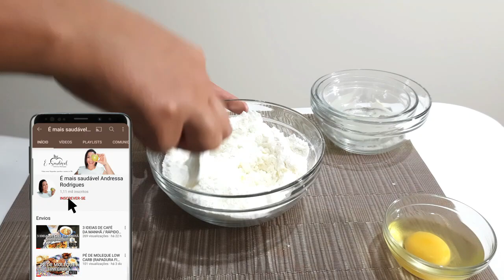BISCOITO FIT DE LEITE / FAÇA SEU BISCOITO COM 5 INGREDIENTES - É Mais Saudável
🙋 Oiee!

Um biscoito fit de leite pra acompanhar o café da tarde nessa segunda.
esse biscoito de leite é delicioso e fica bem sequinho! Fácil de fazer com apenas 5 ingredientes simples e você faz em no máximo 10 minutos.

A xícara padrão usada nessa e em todas outras receitas do canal é de 200ml.

BISCOITO FIT DE LEITE / FAÇA SEU BISCOITO COM 5 INGREDIENTES - É Mais Saudável / Andressa Rodrigues
RECEITA:
📌 1 OVO
📌 1 XÍCARA OU 100G DE AMIDO DE MILHO
📌 4 COLHERES DE SOPA DE ADOÇANTE ERITRITOL OU XILITOL
📌 3 COLHERES DE SOPA OU 50G DE MANTEIGA

❤️ Reúna os ingredientes e venha fazer essa receita comigo. Deixem nos comentários se gostaram e sugestões de receitas . Beijão e até a próxima receita!